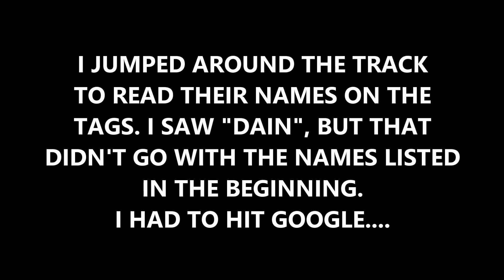OLD SCHOOL FAN REACTS TO "BABYMONSTER - Dance Performance"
Today, I FINALLY, get a chance to check out the new MV, from babymonster

Please send any react requests, to my IG page.